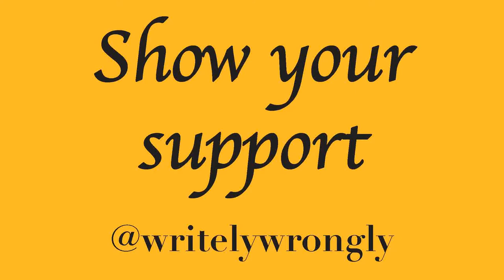Pod 5 Podisode 21 ft. PokéPidge | Another quiz?! Are Gen 1 Pokémon designs naff?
We discuss the "poor" Generation 1 Pokémon designs (Voltorb anyone?) and then I quiz PokéPidge...again.